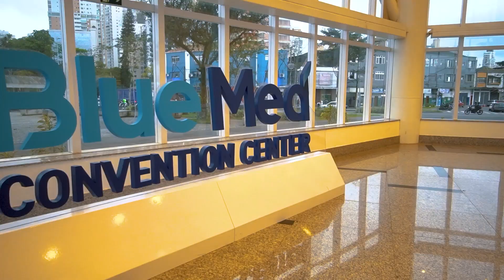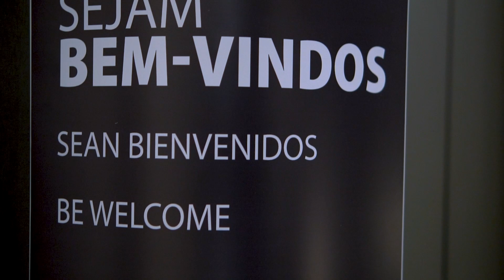Escudo Real - APAS Experience Baixada Santista - Programa Pedro Alcântara - 01.09.2023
No dia 25 de Agosto, ocorreu o evento organizado pela Associação Paulista de Supermercados, o APAS Experience que contou com a presença de grandes empresas ligadas ao setor de economia. Nossa equipe mostra como foi esse encontro.
-Todo os dias às 18h00
-Terça a Domingo às 00h00